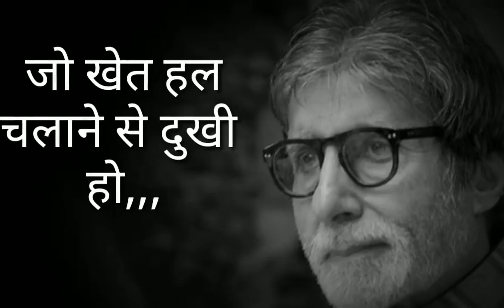Motivational video / success life status Motivational quotes/motivational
Motivational quotes status/WhatsApp status/life changing motivational videos/motivational success

motivational quotes status WhatsApp status videos Motivational video / success life status Motivational quotes/Motivational status

whatapp motivational videos WhatsApp quotes status WhatsApp status videos